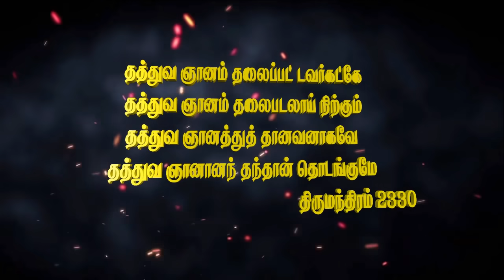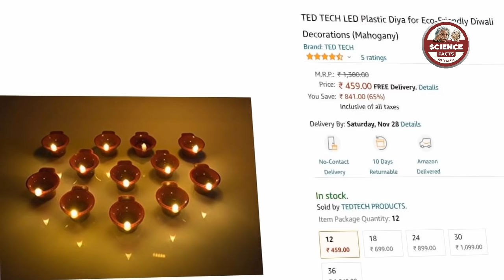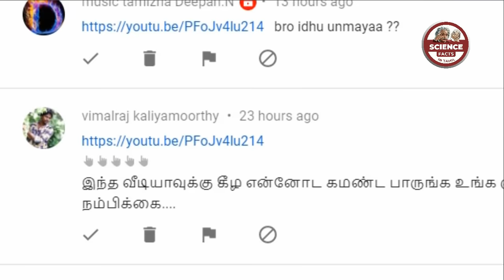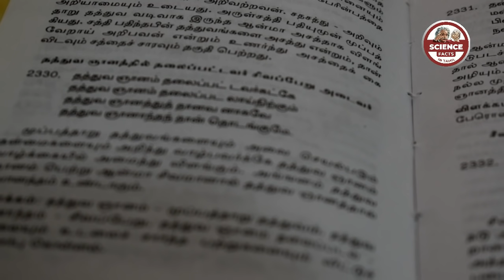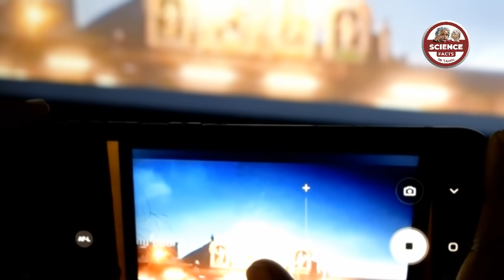Scientific Reason |நடராஜர் சிலையில் பொழிந்த மழை |SFIT | Tamil